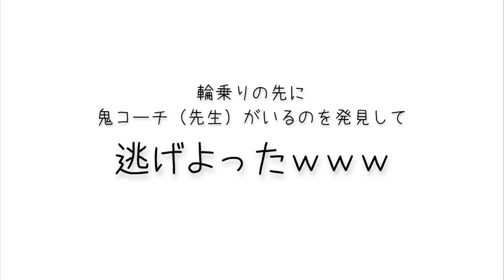リュウノスター再び！のKizoaで編集バージョン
先日公開した動画の、別の編集ツールを使って作成したバージョンです。
新たに追加した場面もあるので見比べてみてください。
こっちの方が解像度が良いし編集時間にリミットがないけど、いかんせん不具合が多すぎて嫌になる･･･。

とても久しぶりにリュウノスターに乗りました。
昨年末のケガはもうずいぶん前に治ってレッスンにも出てたけど、新馬請け負い会員な我が家はずっとメグちゃん配馬でした。
この日はメグちゃんが引き馬のお仕事だったので、リュウノスターとのコンビ再び。ヾ(*´∀｀*)ﾉ
やっぱり、乗馬のことをよく分かってくれてる馬に乗ると楽ですね！（笑）
あと、肢が長い！！！

リュウノスターはトウカイテイオー産駒の元競走馬。
競馬引退後は乗用馬として暮らしてます。

Toukaiteiou's son Ryunostar is an OTTB.
He currently works as a riding horse.